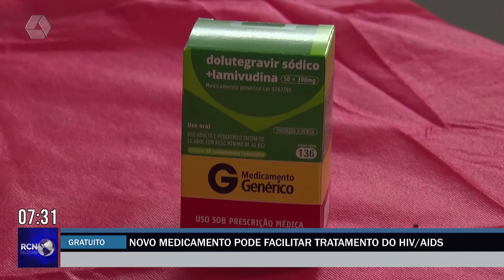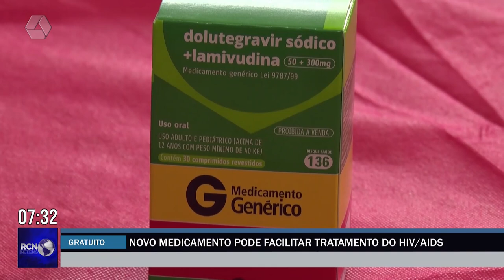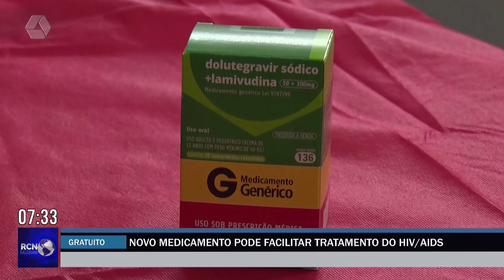Novo medicamento pode facilitar tratamento do HIV/AIDS